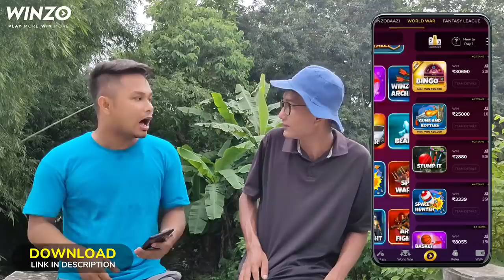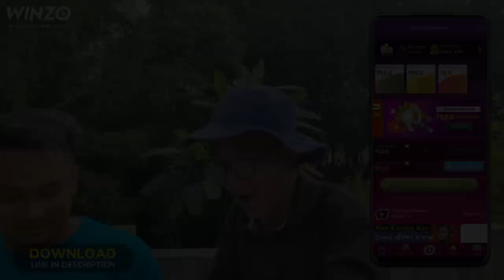SAKONDRA NA SIKAO ( साख'न्द्रा ना सिखाव ) A Bodo Comedy Short Flim 2021 | RingSr Brahma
SAKONDRA NA SIKAO ( साख'न्द्रा ना सिखाव ) A Bodo Short Flim 2021 | RingSr BrahmaA ( Production Present )

  Thnkeu For watching The  Videos 😍

🙏 Onnanai Boibw
❤️ Comments ❤️
          And
Klmdw Channel Kow  And Keep supporting and spreading Love 🥰

And

This Video is only for For
/ Entertainment /

🚫Warning : Don't Reload This Video
Without any Permission

Ringsr brahma
Gaorema official
Lambert Basumatary
Dwimu D Creation
Dodere Fangdang Boro